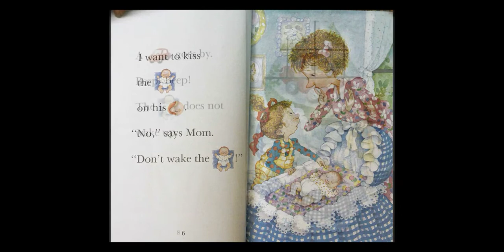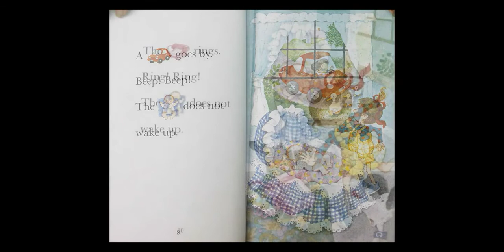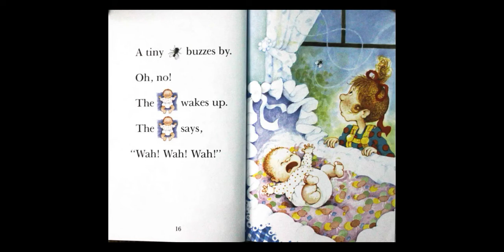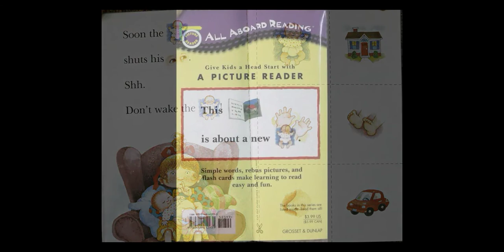Sumisumo reading Dont wake the baby book.